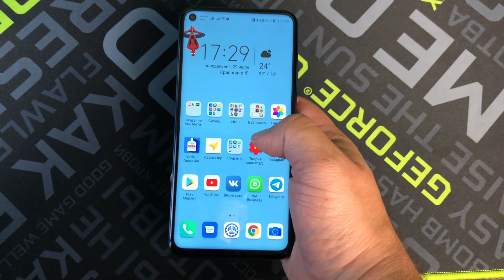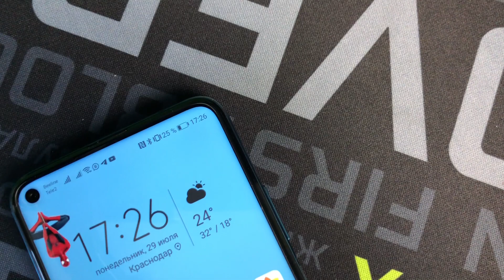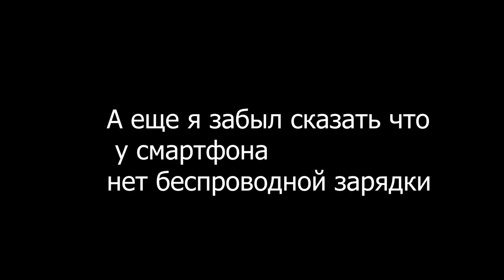БОЛЬШОЙ ОБЗОР HONOR 20 PRO